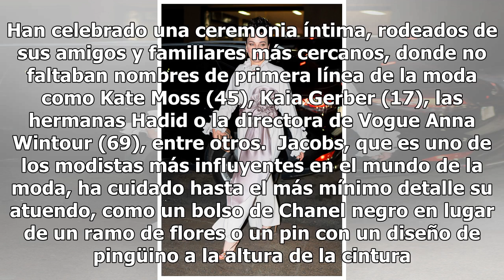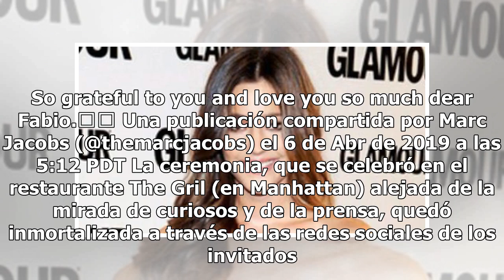El diseñador Marc Jacobs se casa con el modelo Charlie Defrancesco